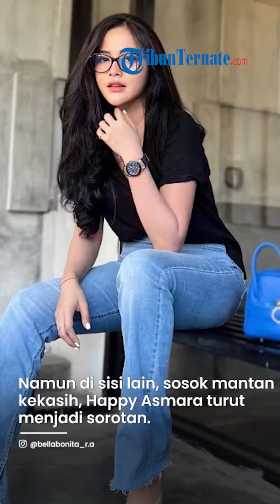Denny Caknan Tengah Berbahagia Nikahi Bella Bonita, Unggahan Happy Asmara Mata Sembab Disorot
TRIBUN-VIDEO.COM - Denny Caknan kini tengah berbahagia karena akan segera menjadi suami selebgram cantik Jawa Timur, Bella Bonita.

Namun di sisi lain, sosok mantan kekasih, Happy Asmara turut menjadi sorotan.

Mantan duet Denny Caknan itu disebut mengunggah postingan galau di TikTok hingga mata sembab jadi sorotan warganet.

Artikel ini telah tayang di Tribuntrends.com dengan judul Denny Caknan Nikahi Bella Bonita, Postingan Galau Happy Asmara di TikTok, Mata Sembab Disorot,

Editor: Nafis Abdulhakim
VP : Dandi Bahtiar